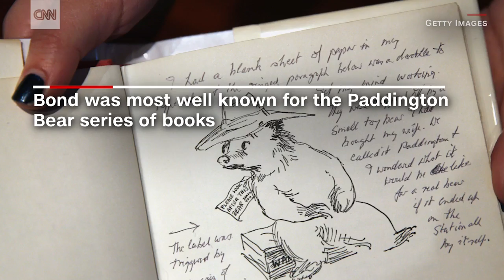Paddington Bear creator dies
Michael Bond, the British children's book author and creator of the Paddington Bear character, has died in London.